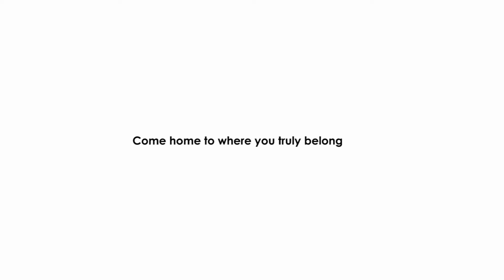NEXTASIA SANPABLO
ALIYA TOWNHOUSE
FA: 40sqm LA: 48sqm